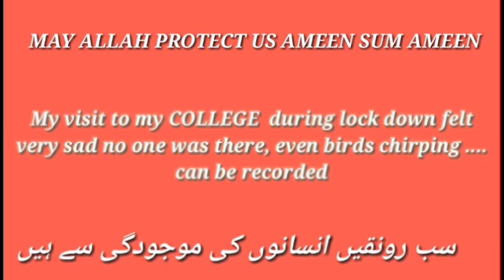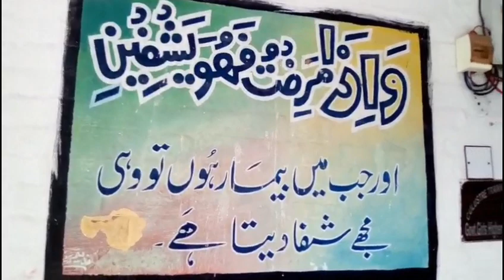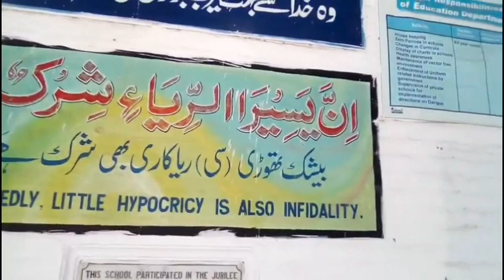MY COLLEGE VISIT VLOG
During lockdown visited my college,no one was there, I missed the time when our college was full of students and staff,but now a days it seems life has stopped now.MAY ALLAH protect us all from this penadamic disease,ameen sum ameen.collegevisit lockdown#